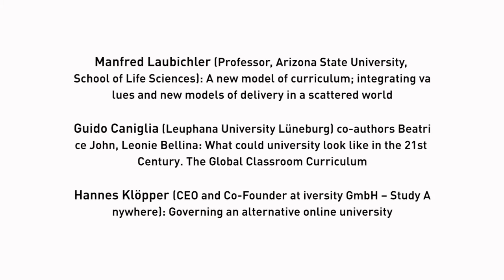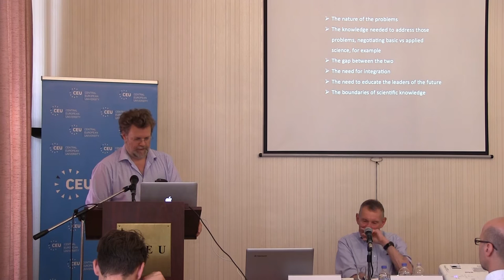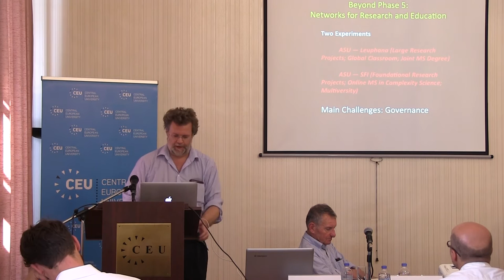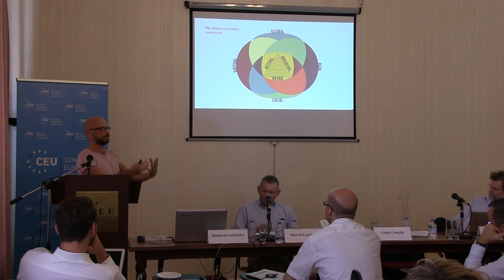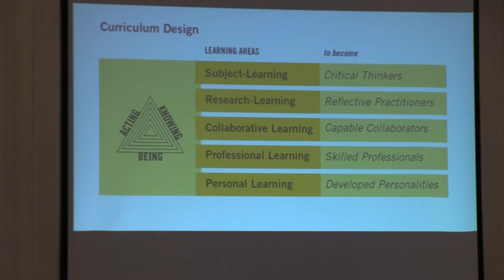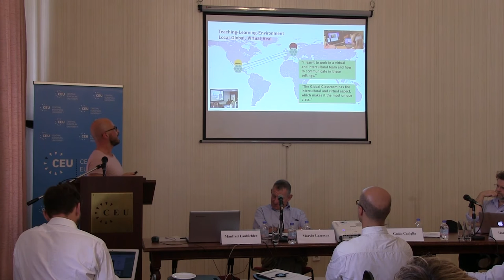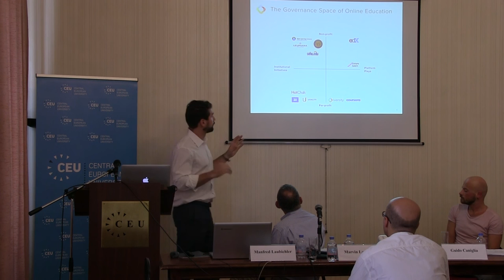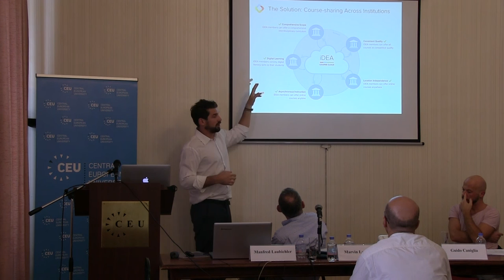Re-thinking governance and curriculum in the age of technology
The Metamorphosis of University Governance at the Beginning of the 21st Century

-A conference of a series of yearly events on higher education building on the intellectual legacy of Yehuda Elkana, CEU’s former Rector and President-

Panel II. Re-thinking governance and curriculum  in the age of technology

Chair: Marvin Lazerson (Professor, Central European University and Chair, International Advisory Committee, Yehuda Elkana Center for Higher Education)

Manfred Laubichler (Professor, Arizona State University, School of Life Sciences): A new model of curriculum; integrating values and new models of delivery in a scattered world

Guido Caniglia (Leuphana University Lüneburg) co-authors Beatrice John, Leonie Bellina: What could university look like in the 21st Century. The Global Classroom Curriculum

Hannes Klöpper (CEO and Co-Founder at iversity GmbH – Study Anywhere): Governing an alternative online university